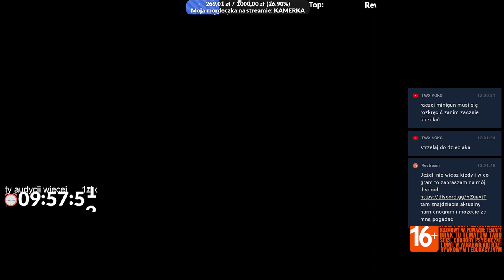Życie z ADHD - #4 Zagrajmy w Call of Duty® | Modern Warfare II (2022)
CallofDuty ModernWarfare2 to kontynuacja bestsellerowego Modern Warfare z roku 2019. Powracają: kultowy dowódca oddziału, kapitan John Price, nieustraszony John „Soap” MacTavish, doświadczony sierżant Kyle „Gaz” Garrick i sam samotny wilki, ulubiony przez fanów Simon „Ghost” Riley. Sprawdź co czyni z grupy uderzeniowej 141 (TF141) legendarną formację. xboxseriesx ~Wydawca
Jeżeli chcesz mnie dodać:
STEAM - Ptakonline
GOG.com - PtakOnline
Epic Games Store - PtakOnline
PSN - MAT_JuMp3r
XBOX LIVE - PtakOnline
Socialclub(GTA5) - JuMpEr.PL